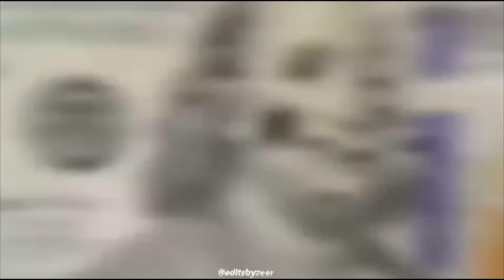I Kiss Taylor In Front Of Miya And Cam😘 "Think Taylor Wants Me"